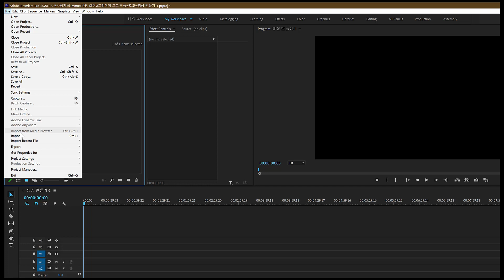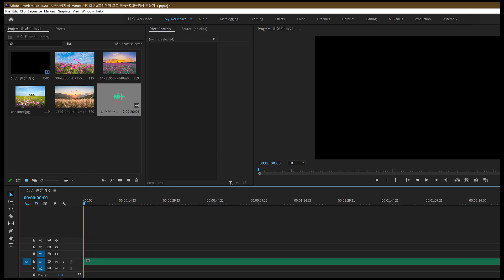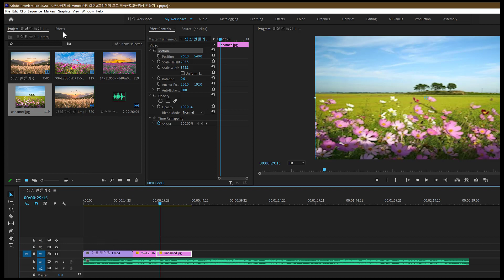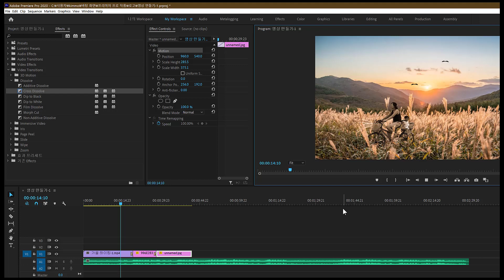영상 만들기 1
Adobe Premiers Pro  -  영상 만들기-1